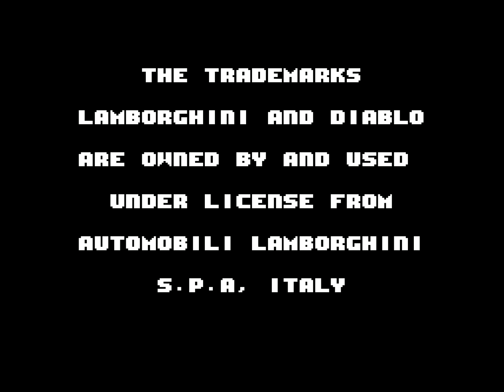TAS SNES Lamborghini - American Challenge "Money Glitch" by laranja in 07:39.32 (Old encode)